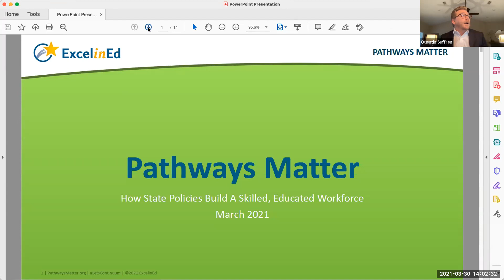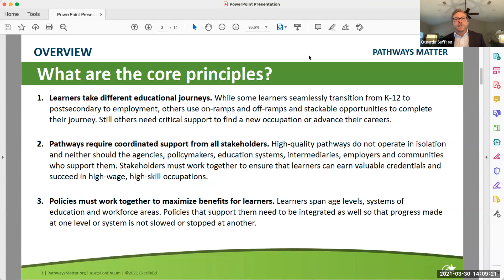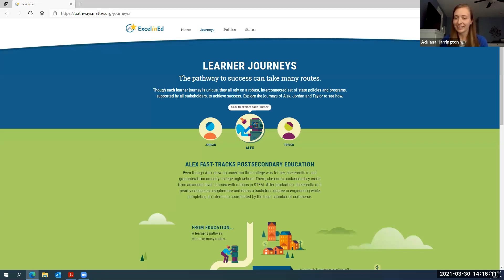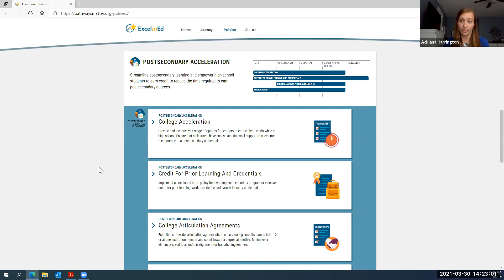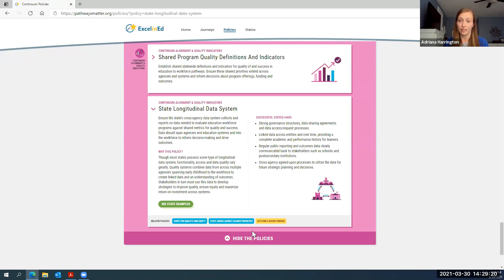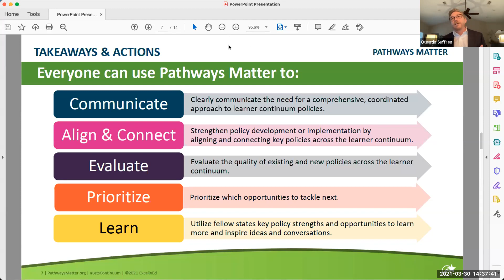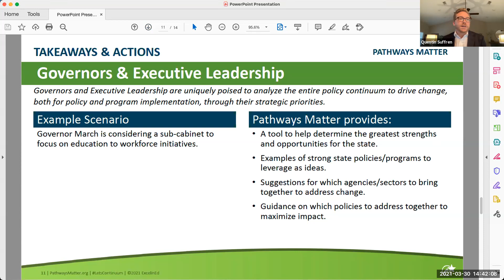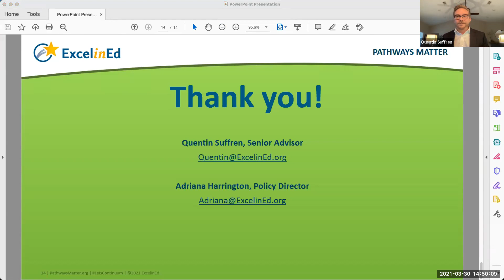Introducing Pathways Matter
We know there is not a one-size-fits all solution in education. We know that ensuring strong education to workforce pathways takes coordination and cohesion across stakeholders and policies. But who are the stakeholders? What are the policies? Where should we start?

ExcelinEd policy experts dive into our newest resource, Pathways Matter, to answer these questions and more. This webinar will emphasize how all stakeholders – especially policymakers – can use state policy to ensure learners of all ages in their state are prepared to meet the demands of today’s evolving job market.